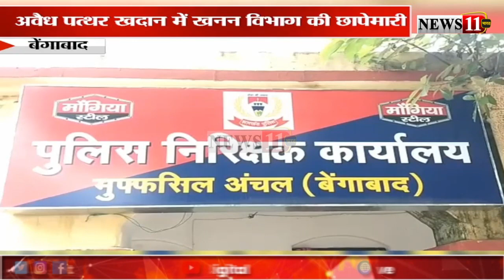बेंगाबाद: अवैध पत्थर खदान में खनन विभाग की छापेमारी, 1 गिरफ्तार